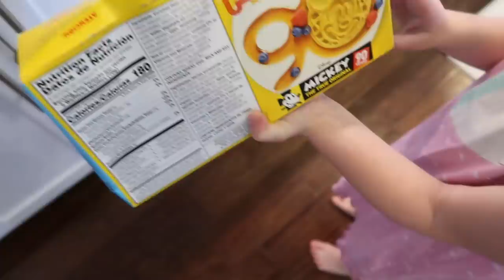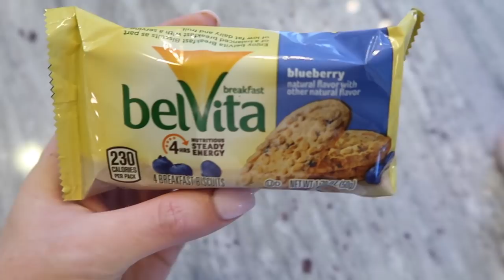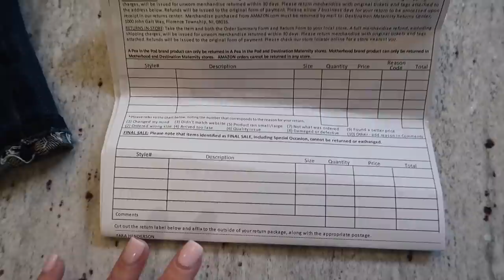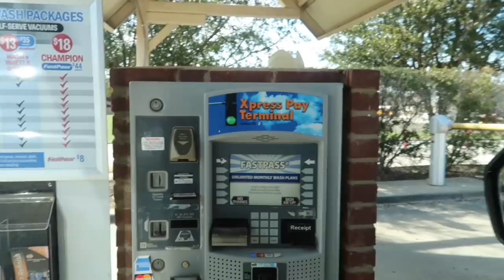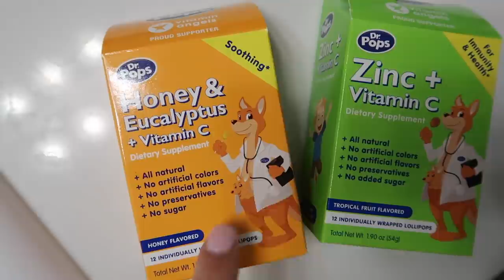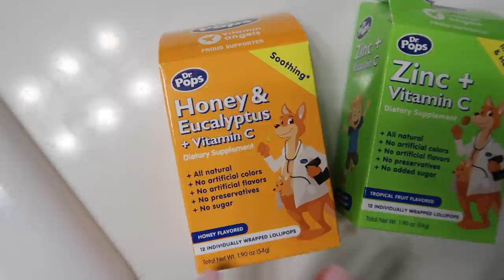WE FINALLY HAVE A NAME FOR BABY BOY!!! (Announcing soon!) | Tara Henderson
Maternity Jean Shorts
Pink Purse

Tara Henderson
190 E. Stacy Rd

POSHMARK: @Tarahendo

Xx
-Tara